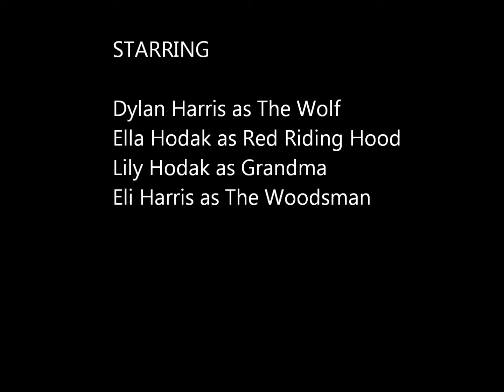Little Red Riding Hood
Home movie of "Little Red Riding Hood."